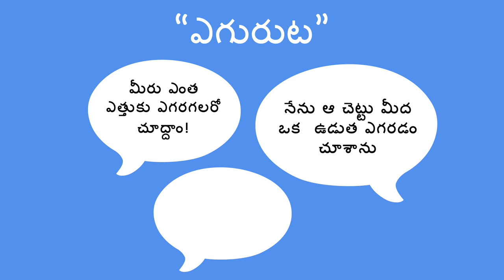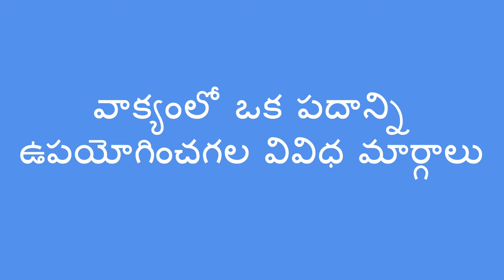ఈ రోజు పదం - Word of the Day (Telugu)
రోజుకొక  పదం ఫై దృష్టి పెట్టడం  ద్వారా మీరు పిల్లవాడినకి   ఒక వాక్యంలో పదాలను ఉపయోగించటానికి వివిధ మార్గాలను నేర్చుకోవడంలో సహాయపడుతుంది

Telugu translation by Vineeta Verma and narration by Kavitha Madanambedu.

You can help a child learn by choosing a word to focus on for the day. This helps with learning  different ways to use words in a sentence.